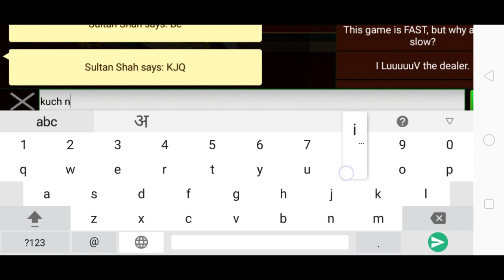Ganesh Chaturthi special 2019 | Teen Patti Main 2 Lakh Table Per Milke Loota Or Khud Bhi Loot Gaya